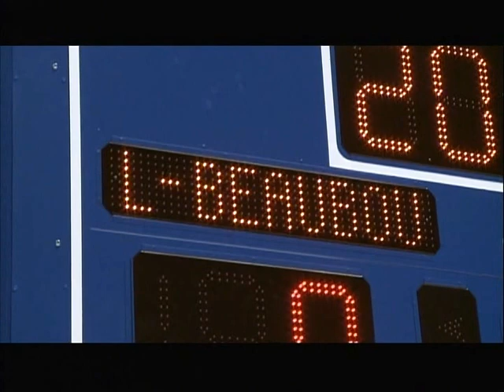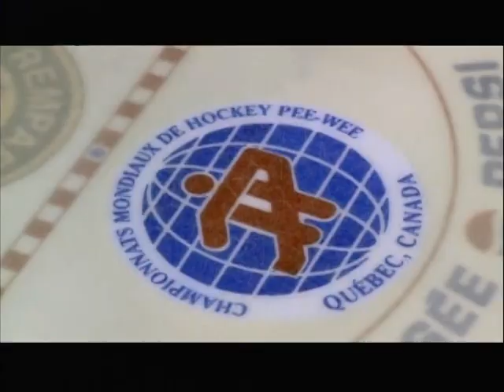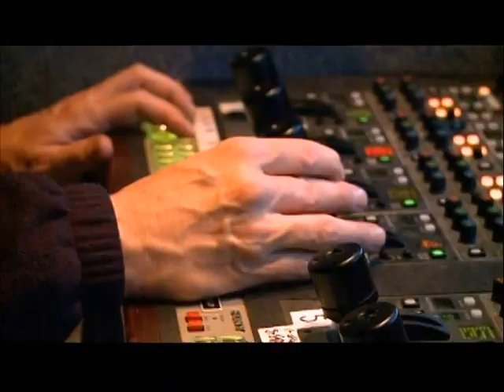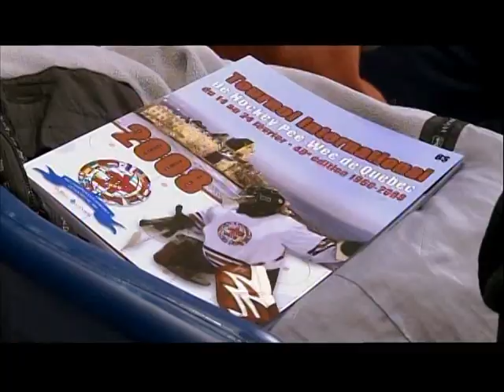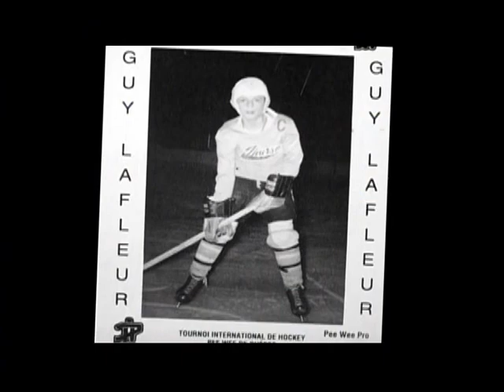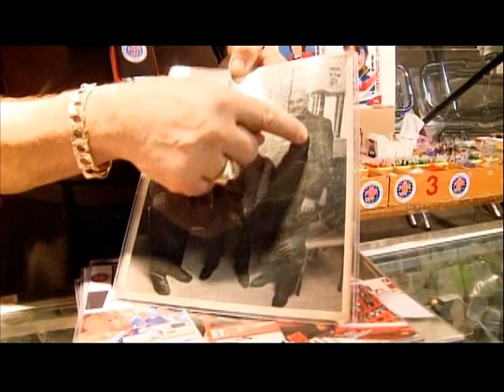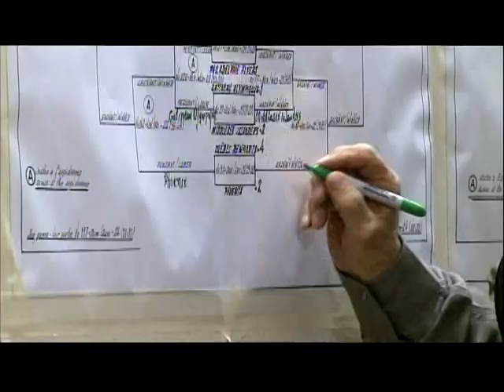Pee-Wee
Un documentaire historique commémorant le 50e anniversaire du « Tournoi International de Hockey Pee-Wee ». L'histoire ainsi que les répercussions sociales de ce tournoi, le plus grand de son genre. Voyez les histoires réelles d'aciennes étoiles de renommée mondiale du hockey professionel et les futurs espoirs de demain. (EXTRAIT SEULEMENT)

An historical documentary commemorating the 50th anniversary of the "International Pee-Wee Hockey Tournament". The history as well as the social impact of this great and biggest tournament of its kind. Including real-life stories of world-famous hockey stars and future hopefuls. (EXCERPT ONLY)